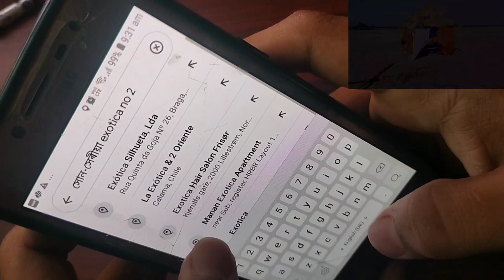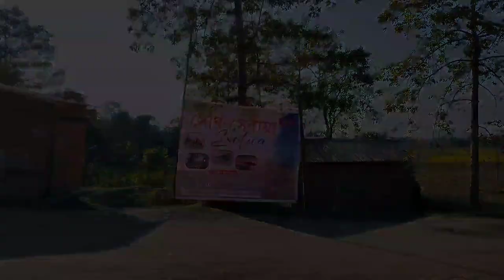সোন-সেৰীয়া exotica লৈ বুলি.....😍North Lakhimpur